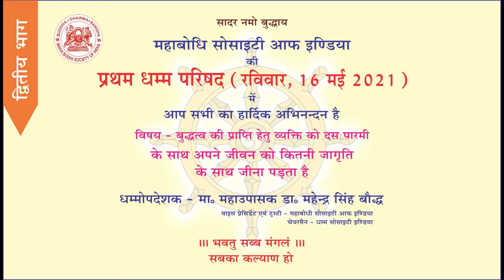PART-2 Lecture on Ten Perfections of Lord Buddha delivered by Maha Upasaka Dr. Mahendra Singh Bauddh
Lord Buddha in his sermon mentioned about the Ten perfections (Pāramitā) in Kuddak Nikaya which are the noble qualities usually associated with bodhisattvas. It is character necessary to achieve enlightenment as one of the three enlightened beings, a samma_sambuddha a pacceka-buddha or an arahant.And It is well defined and taught by Maha Upasaka and Vice President & Trustee of Mahabodhi Society of India and Dhamma Society of India Dr. Mahendra Singh Bauddh.The PART-1 described about the 4 perfections (parmitta), this part of the video describes about the other 6 perfections (Parmiittas). The other 6 Pāramitā i.e
Viriya pāramī: energy, diligence, vigour, effort
Khanti pāramī: patience, tolerance, forbearance, acceptance, endurance
Sacca pāramī: truthfulness, honesty
Adhiṭṭhāna pāramī : determination, resolution
Mettā pāramī: goodwill, friendliness, loving-kindness
Upekkhā pāramī: equanimity, serenity
This Lecture is being recorded on the First Dhamma Parishad held on May 16, 2021 with the Topic: What are the other awakenings which are necessary apart from Ten Perfections (Pāramitā).